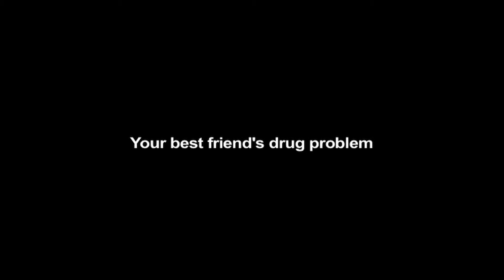Your best friend's drug problem is also your drug problem- PSA